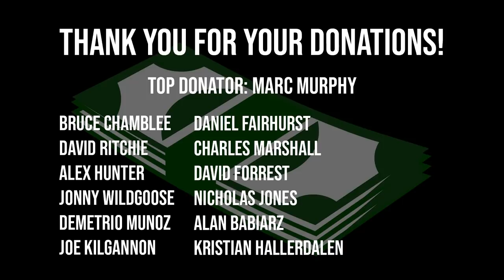Our Heaviest Log Press of 2021